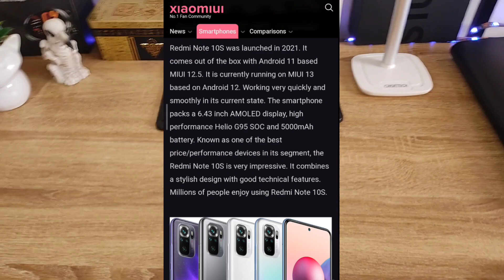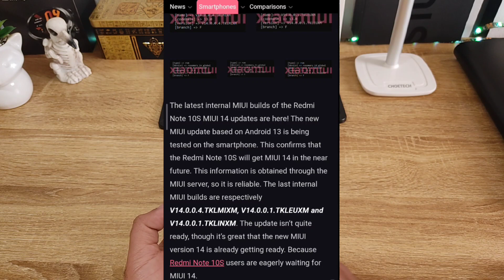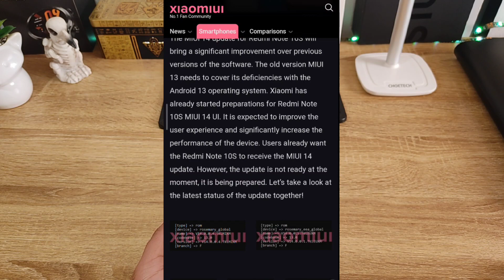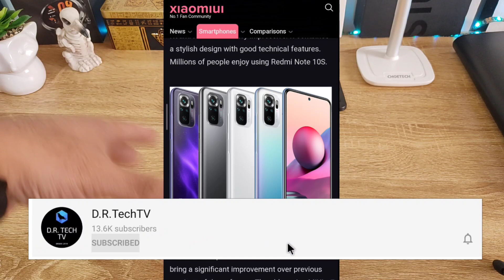MIUI 14 GLOBAL para OTRO REDMI NOTE 10!!! MUY PRONTO!!!